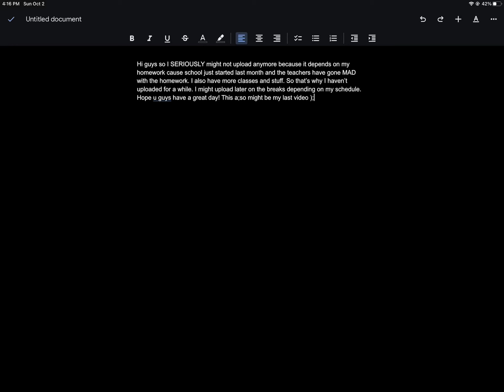I’m quitting for real (read desc)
Bye guys. This could be my last video. We’ve gone on an amazing adventure on both channels. Stay safe, and have a nice day